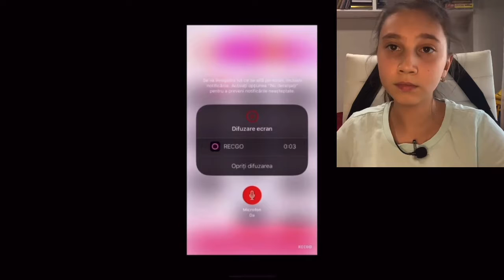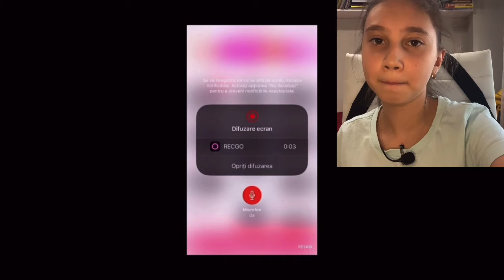Videoclipuri care nu au mai apărut pe YouTube￼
Facem partea a ll-a la 5 Like-uri!

￼Și da,……. Astăzi se fac 3 ani de YouTube.🥳✨